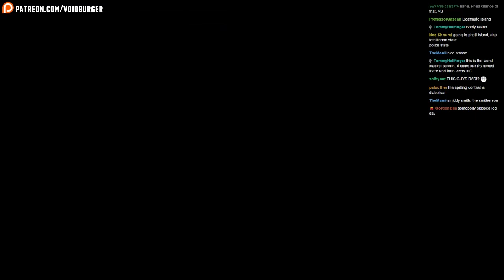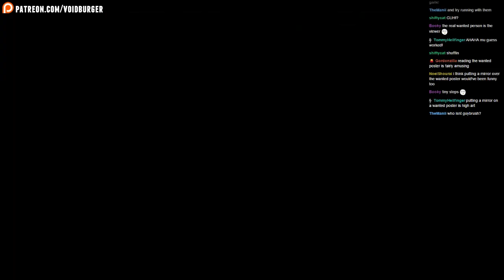Let's Stream Monkey Island 2: Special Edition 02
Let's rub every item on everything until it's right.